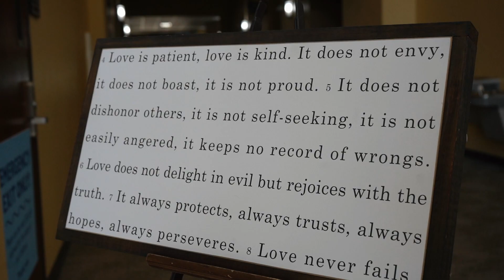Rudy Wedding Highlight Film 💕 - Treeboy Productions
MB01RHTBABVZOW3